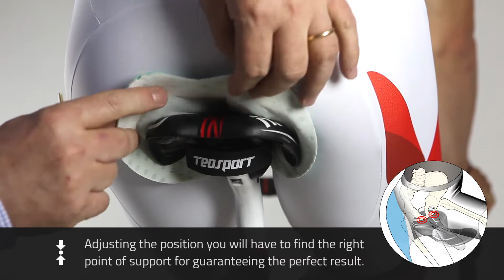TEOSPORT The Right Way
How to position our pad for better results and maximum performance.
Our research, combined with the most advanced technology, allows us to be able to test in the development phase for all problems related to the pad positioning for all models of cycling shorts.
We decided to share our experience for improving performance and comfort of the athletes who use our products.